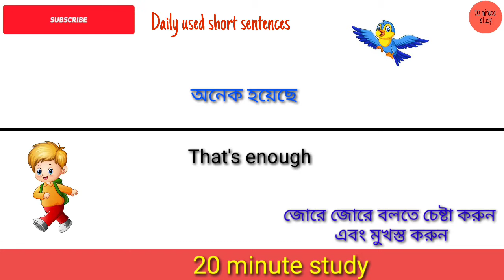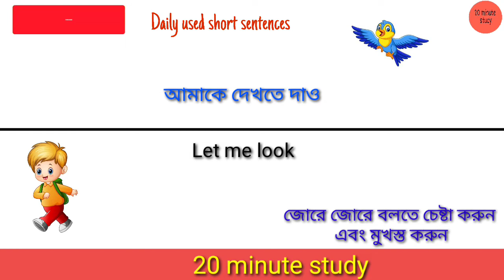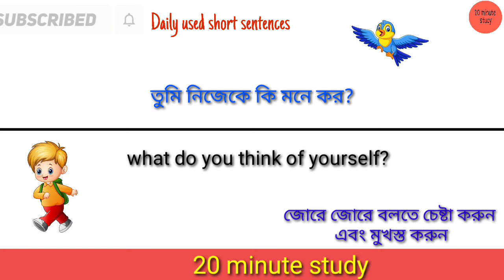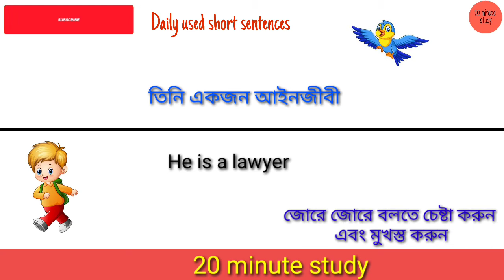বাছাই করা ইংরেজি বাক্য | Daily use English sentences | Spoken English sentences with Bengali meaning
বাছাই করা ইংরেজি বাক্য | Daily use English sentences | Spoken English sentences with Bengali meaning | Spoken English | How to speak in English |

learn spoken English easy way.
speak English fluently.
20 minute study English.
short sentences for beginners.
Daily used short english sentences.
spoken English.